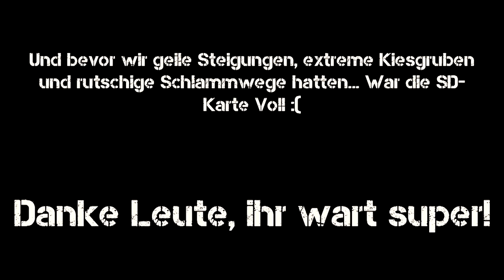Eine klassische Endurowanderung [Reupload Gema frei]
Nun nocheinmal eine Gema freie Version... und meine anti einpark skills sind rausgeschnitten ;D